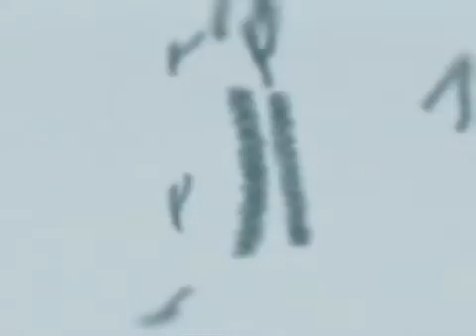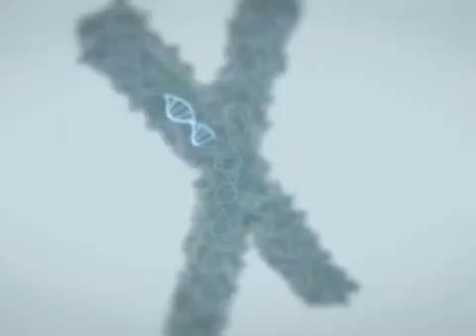Why we go bald - hair loss explained: Expert from BBC Documentary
Why we go bald - hair loss explained: Excerpt from BBC Documentary
Hair loss, also known as alopecia or baldness, refers to a loss of hair from part of the head or body.[1] Typically at least the head is involved.[2] The severity of hair loss can vary from a small area to the entire body.[3] Typically inflammation or scarring is not present.[2] Hair loss in some people causes psychological distress.[4]

Common types include: male-pattern hair loss, female-pattern hair loss, alopecia areata, and a thinning of hair known as telogen effluvium. The cause of male-pattern hair loss is a combination of genetics and male hormones, the cause of female pattern hair loss is unclear, the cause of alopecia areata is autoimmune, and the cause of telogen effluvium is typically a physically or Why we go bald - hair loss explained: Excerpt from BBC Documentary psychologically stressful event. Telogen effluvium is very common following pregnancy.[2]

Less common causes of hair loss without inflammation or scarring include the pulling out of hair, certain medications including chemotherapy, HIV/AIDS, hypothyroidism, and malnutrition including iron deficiency. Causes of hair loss that occurs with scarring or inflammation include fungal infection, lupus erythematosus, radiation therapy, and sarcoidosis.[2][4] Diagnosis of hair loss is partly based on the areas affected.[2]

Treatment of pattern hair loss may simply involve accepting the condition.[2] Intervention that can be tried include the medications minoxidil or finasteride, and hair transplant surgery.[5][6] Alopecia areata may be treated by steroid injections in the affected area but these need to be frequently repeated to be effective. Hair loss is a common problem. Pattern hair loss by age 50 affects about half of males and a quarter of females. About 2% of people develop alopecia areata at some point in time.[2]Baldness is the partial or complete lack of hair growth, and part of the wider topic of "hair thinning". The degree and pattern of baldness varies, but its most common cause is androgenic alopecia, alopecia androgenetica, or alopecia seborrheica, with the last term primarily used in Europe.[citation needed]

Signs and symptomsWhy we go bald - hair loss explained: Excerpt from BBC Documentary

A case of mid-frontal baldness: Andre Agassi
Symptoms of hair loss include hair loss in patches usually in circular patterns, dandruff, skin lesions, and scarring. Alopecia areata (mild - medium level) usually shows in unusual hair loss areas e.g. eyebrows, backside of the head or above the ears where usually the male pattern baldness does not affect. In male-pattern hair loss, loss and thinning begin at the temples and the crown and either thins out or falls out. Female-pattern hair loss occurs at the frontal and parietal.
People have between 100,000 and 150,000 hairs on their head. The number of strands normally lost in a day varies, but on average is 100.[7] In order to maintain a normal volume, hair must be replaced at the same rate at which it is lost. The first signs of hair thinning that people will often notice are more hairs than usual left in the hairbrush after brushing or in the basin after shampooing. Styling can also reveal areas of thinning, such as a wider parting or a thinning crown.[citation needed]Wh

Skin conditions
A substantially blemished face, back and limbs could point to cystic acne. The most severe form of the condition, cystic acne arises from the same hormonal imbalances that cause hair loss, and is associated with dihydrotestosterone production.[8] Seborrheic dermatitis, a condition in which an excessive amount of sebum is produced and builds up on the scalp (looking like an adult cradle cap) is also a symptom of horHair thinning and baldness cause psychological stress due to their effect on appearance. Although societal interest in appearance has a long history, this particular branch of psychology came into its own during the 1960s and has gained momentum as messages associating physical attractiveness with success and happiness grow more prevalent.[9]

The psychology of hair thinning is a complex issue. Hair is considered an essential part of overall identity: especially for women, for whom it often represents femininity and attractiveness. Men typically associate a full head of hair with youth and vigor. Although they may be aware of pattern baldness in their family, many are uncomfortable talking about the issue. Hair thinning is therefore a sensitive issue for both sexes. For sufferers, it can represent a loss of control and feelings of isolation. People experiencing hair thinning often find themselves in a situation where their physical appearance is at odds with their own self-image and commonly worry that they appear older than they are or less attractive to others. Psychological problems due to baldness, if present, are typically most severe at the onset of symptom